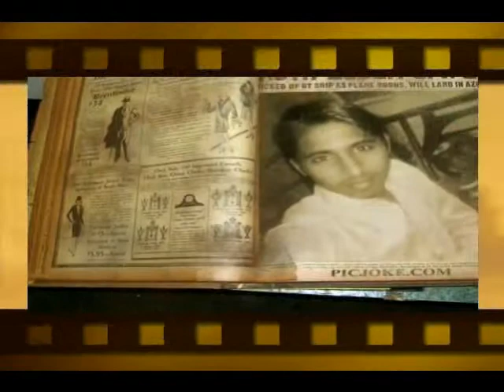Mumtaz Molai new Album 2014 - Dunia Matlab Ji A - Har Sham tunhje Nanw Ji Botal khutai Ha sumando